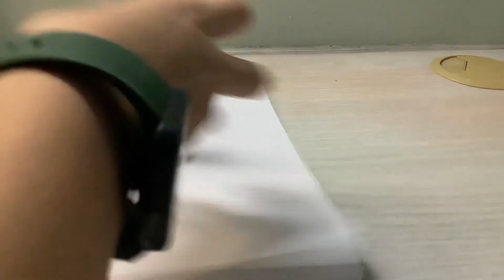Drawing a cute unicorn donut!